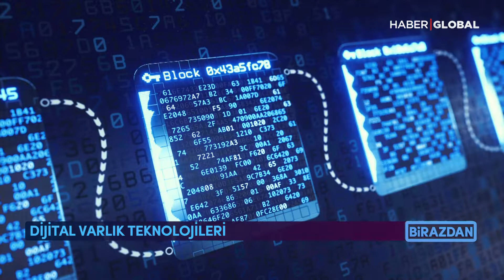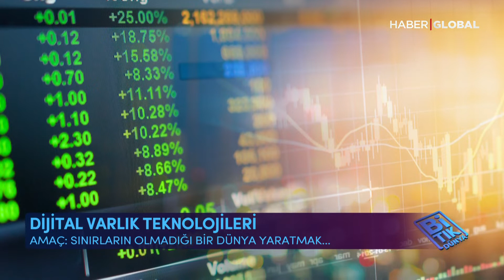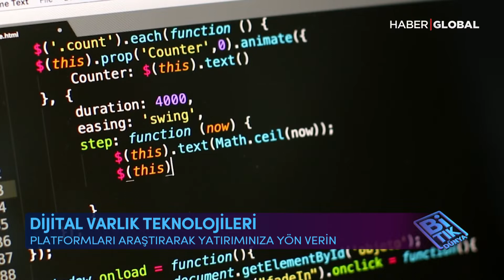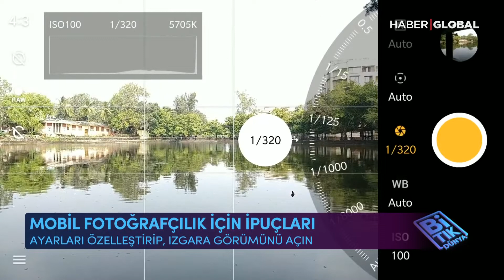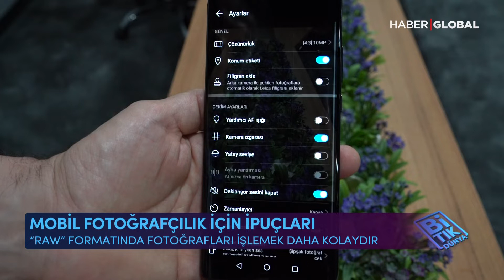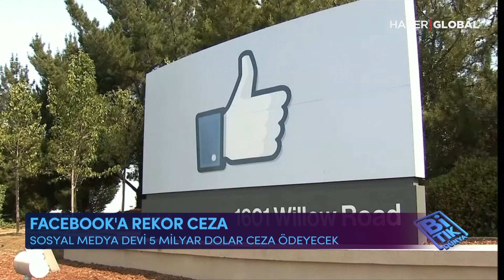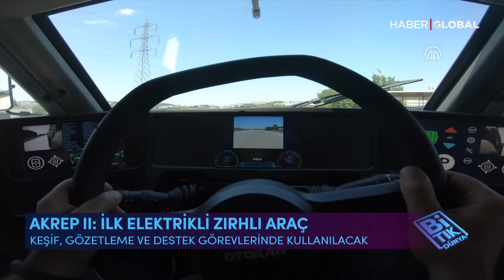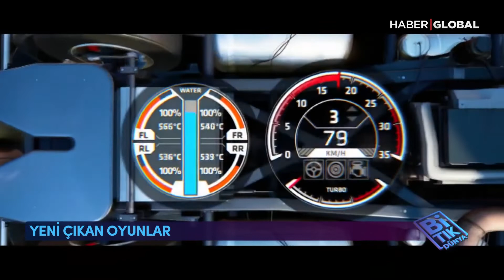Uzaydaki Keşifler, Dijital Varlık Teknolojileri ve Mobil Fotoğrafçılık / Bi Tık Dünya / 27.07.2019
Bora Balar’ın sunumuyla Bi Tık Dünya uzaydaki keşifleri, dijital varlık teknolojilerini, mobil fotoğrafçılar için ipuçlarını ekrana taşıyor.

• Ay’a seyahat nasıl gerçekleştirildi? Tarihin akışı nasıl değişti? Uzaydaki keşifler için hangi bedeller ödendi?
• Kripto paralar ve blok zincirlerde güvenlik nasıl sağlanıyor?
• Akıllı telefonla daha iyi fotoğraflar çekmenin püf noktaları ne? Sosyal medyada ilgi çekecek fotoğraflar nasıl yayınlanır?

Teknolojinin gülümseyen yüzünü ekrana taşıyan Bi Tık Dünya her cumartesi 12:30’da Haber Global’de